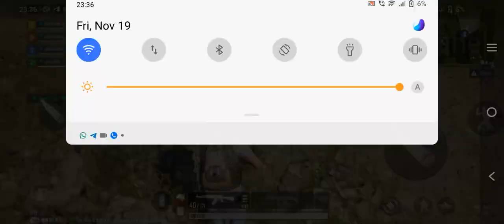PUBG NEW STATE